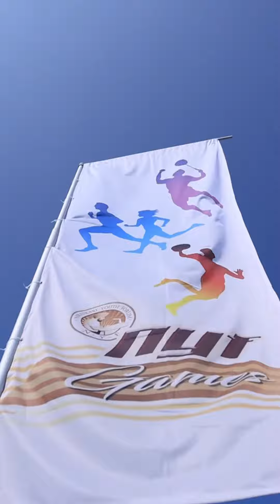Dhan Nirankar Ji Nys हरियाणा समालखा संत निरंकारी मिशन माता जी विचार व्यक्त करते हुए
Nys हरियाणा समालखा संत निरंकारी मिशन समालखा नीलम पवार डेली तड़का 🙏